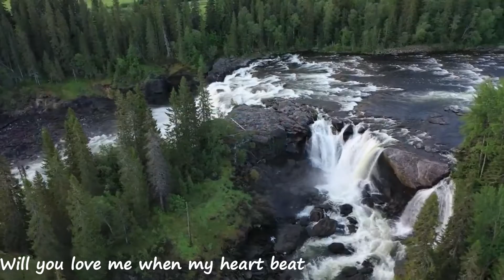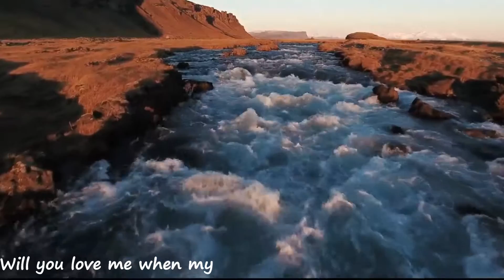Hailee Steinfeld - Afterlife (ThatsDRK Remix)